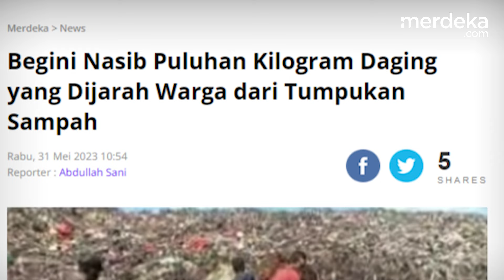Viral Warga Berebut Daging Ilegal Asal India Nekat Gali Tempat Sampah di Bengkalis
MERDEKA.COM - Polres Bengkalis memusnahkan daging hasil jarahan masyarakat dari TPA sampah di Desa Bantan Kecamatan Bantan Kabupaten Bengkalis. Polisi menyita 62 kilogram dari kediaman warga.

Daging ilegal tersebut merupakan daging beku tanpa tulang dari masyarakat Bantan Tua.

Daging yang disita dari warga itu kemudian dibawa ke Tempat Pembuangan Akhir (TPA) untuk ditimbun lebih dalam lagi. Selanjutnya menggunakan alat berat untuk daging itu dimasukan ke dalam lubang.